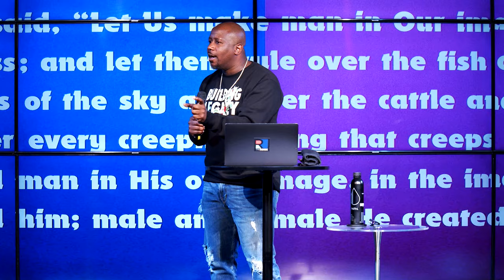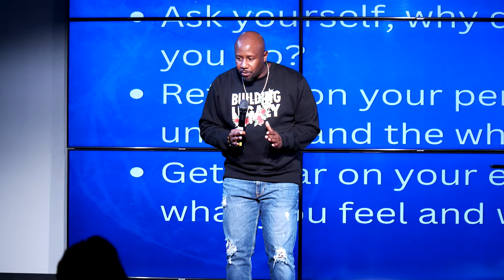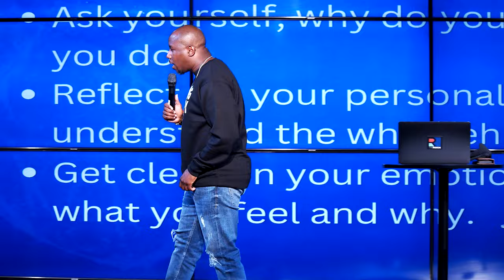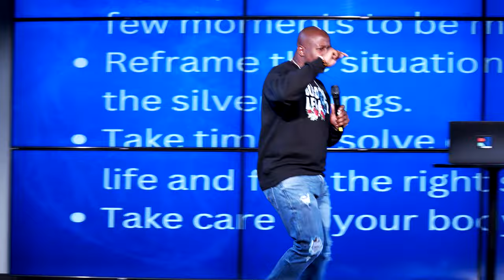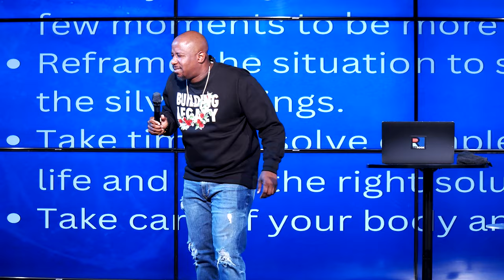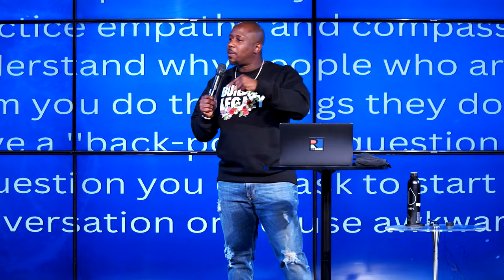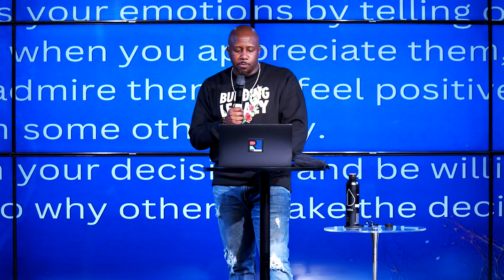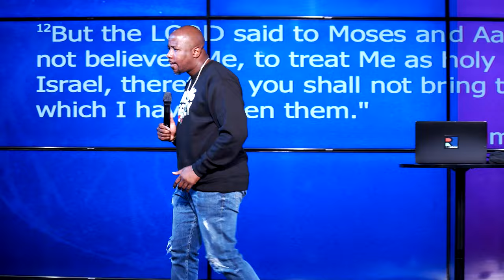ME+YOU SERIES // SOUL MAN - APOSTLE KEVIN DUHART